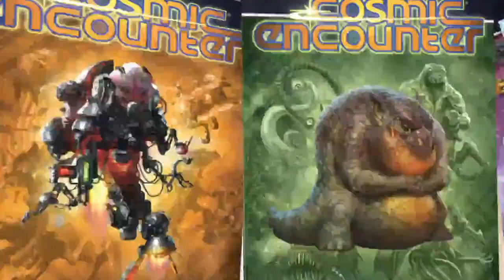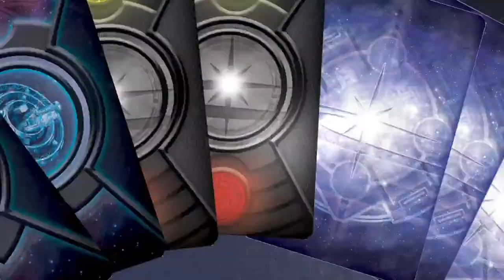Gen Con In-Flight Short: Day 3 - Saturday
Join us for the In-Flight Short on Day 3 of Gen Con for a conversation about Cosmic Encounter's newest expansion: Cosmic Odyssey!